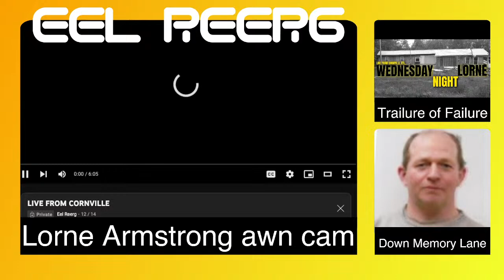WEDNESDAY NIGHT LORNE